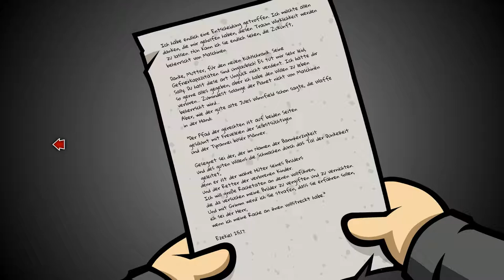RANDAL´S MONDAY [14] ☕ Festgehalten in Matts Wohnung! | Doky